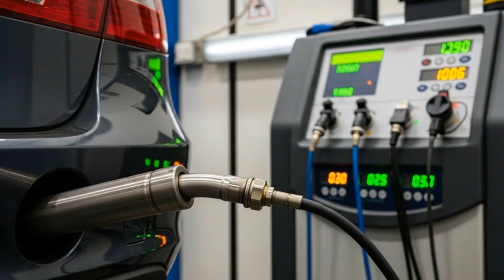How Toyota Builds a Car in 24 Hours — Inside the Mega Assembly Line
Step inside one of the most advanced car manufacturing facilities in the world — the Toyota Assembly Line. This cinematic, ultra-detailed industrial documentary reveals how a complete Toyota vehicle is built from raw materials to finished product in just 24 hours.

Watch the full journey:
✔ Steel & aluminum arrival
✔ High-pressure stamping & laser cutting
✔ Robotic welding & body-shell construction
✔ Full paint process: anti-corrosion, electro-coating, color mist, and clear coat
✔ Engine assembly, transmission mapping, and chassis integration
✔ Interior installation: dashboard, seats, electronics, wiring
✔ Glass installation, wheel mounting, calibration & fluid filling
✔ Safety tests: vibration, noise, rain simulation, emission
✔ Final inspection, branding, packaging & shipping

Every scene features realistic industrial lighting, robotic precision, synchronized workflow, and ultra-clean modern factory environments.
Perfect for viewers who love engineering, manufacturing, robotic automation, and “how it’s made” factory documentaries.

Learn how Toyota uses robotics, advanced automation, and continuous improvement engineering to create millions of cars each year with world-class accuracy and consistency.

🏭 This full educational breakdown shows the entire production pipeline step-by-step — from raw steel to a finished Toyota ready for the road.